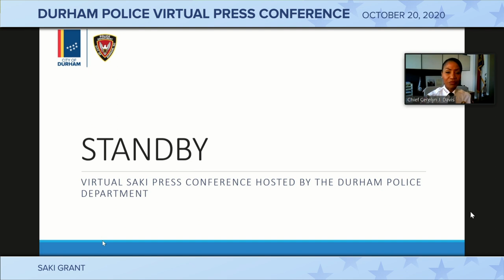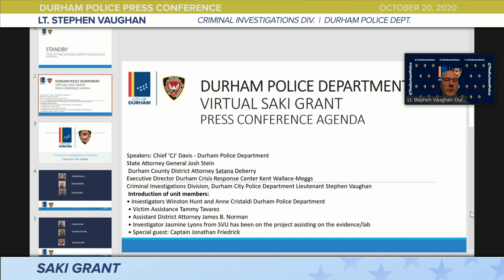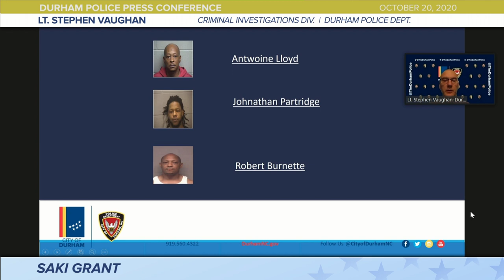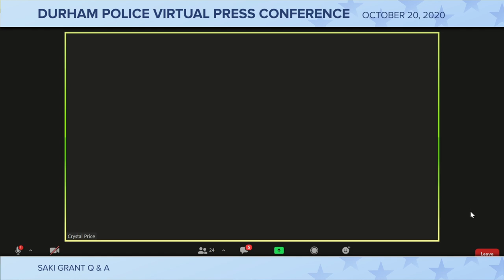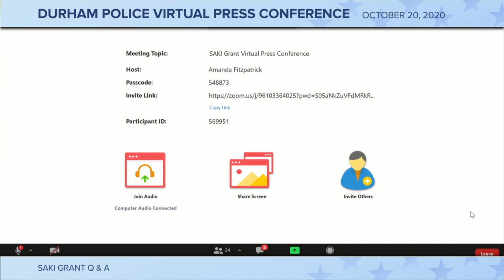Sexual Assault Kit Initiative Grant (10.20.2020)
0:00 Stream starts
1:29 Press Conference Start
2:14 Chief C.J. Davis
4:23 Attorney General Josh Stein
9:51 Durham District Attorney Satana Deberry
12:50 Durham Crisis Response Center Executive Director Ken Wallace-Meggs
14:20 Lt. Stephen Vaughan
21:04 Q & A

The Durham Police Department's Cold Case Sexual Assault Kit Unit, funded through a $1 million National Sexual Assault Initiative project grant, has filed charges against 11 people in connection with 15 sexual assault cases going back as far as 1984. Watch the virtual press conference now.